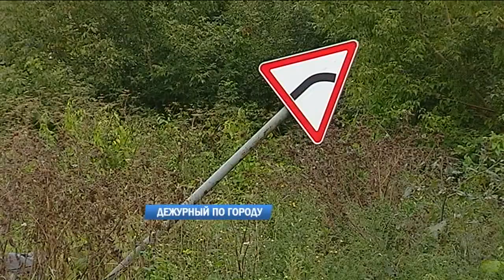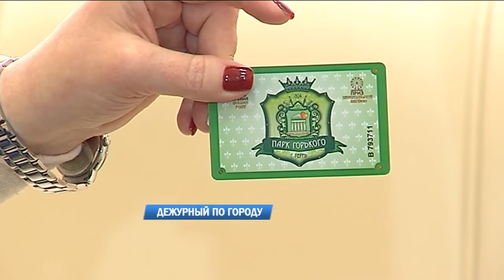Дежурный по городу 03.09.3019